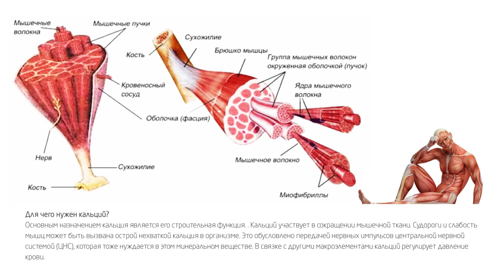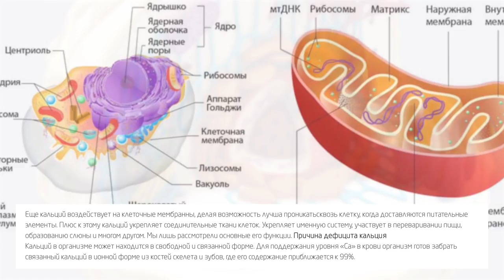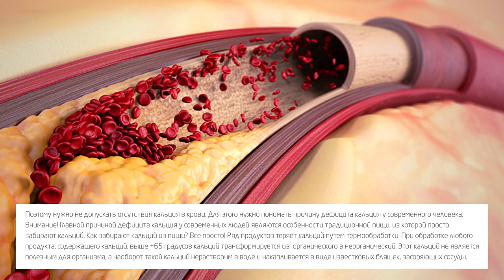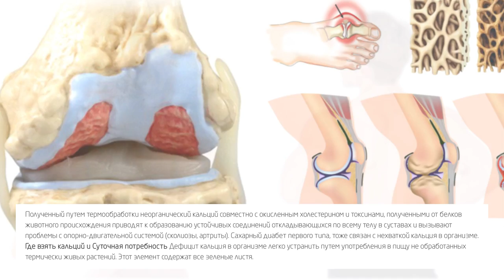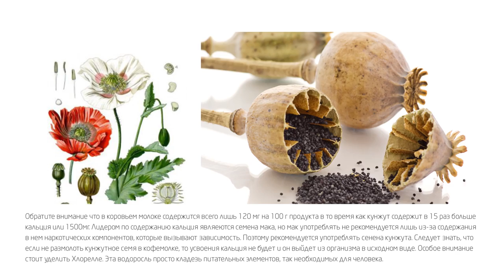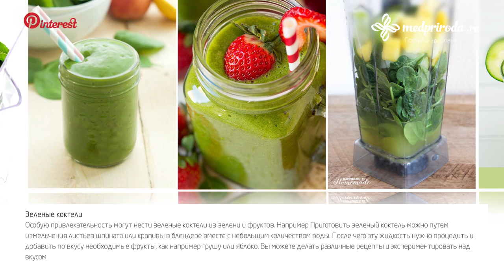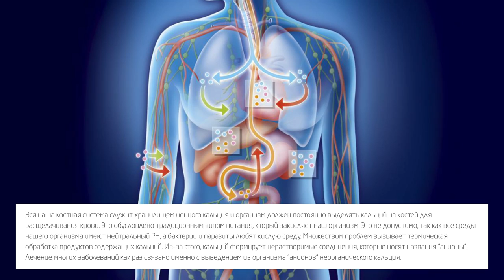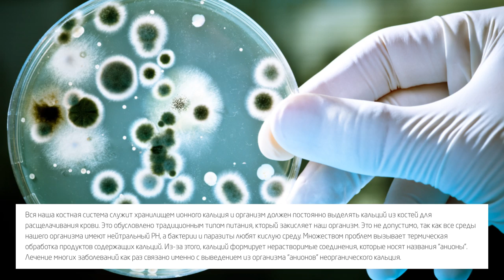«Кальций в организме» Нехватка кальция!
Для чего нужен кальций в организме? Знали ли Вы о том, что вся костная ткань и зубы состоят из кальция. В этой статье мы говорим о кальциевом обмене в организме человека. Вы узнаете для чего нужен этот важный микроэлемент и как предотвратить его дефицит. Также мы разберем суточную норму и откуда получить кальций в наиболее доступной для усвоения форме.

- нехватка кальция +в организме
- недостаток кальция +в организме
- кальций дефицит
- продукт кальций
- кальций нехватка
- остеопороз кальций
- кальций роль
- кальций усвоение
- кальций кость